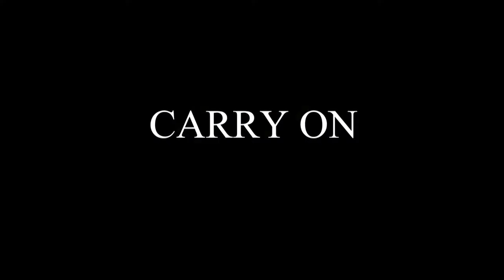Welcome to the Multiverse (Sorry for the inconvenience) Book Trailer - updated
This hilarious science-fiction comedy novel follows the first case for Noomi Rapier, rookie investigator with The Transdimensional Authority -- the organisation that regulates travel between dimensions. When a dead body is found slumped over a modified transdimensional machine, Noomi and her more experienced partner, Crash Chumley, must find the dead man's accomplices and discover what they were doing with the technology. Their investigation leads them to a variety of realities where Noomi comes face-to-face with four very different incarnations of herself, forcing her to consider how the choices she makes and the circumstances into which she is born determine who she is.

Ira Nayman's new novel is both an hilarious romp through multiple dimensions in a variety of alternate realities, and a gentle satire on fate, ambition and expectation. Welcome to the Multiverse (Sorry for the Inconvenience) will appeal to comedy fans who have been bereft of much good science-fiction fare these last eleven years. Ira's style is at times surreal, even off-the-wall, with the humour flying at you from unexpected angles; he describes it as fractal humour. Anyone who has read his Alternate Reality News Service stories will know how funny Ira is. The characters we meet from around the multiverse deserve to become firm favourites with all fans of science fiction comedy.

In his past lives, Ira Nayman was, among other things: a cave painter whose art was not appreciated in his lifetime; several nameless peasants who died before their 20th birthday during the Dark Ages; a toenail fungus specialist in the court of Louis XIV; and Alan Turing's scullery maid.
  In his current incarnation, Ira is the creator of Les Pages aux Folles, a Web site of political and social satire that will be 10 years old in the first week of September, 2012 (that's positively Paleolithic in Internet years!). Three collections of Alternate Reality News Service (ARNS) stories (Alternate Reality Ain't What It Used To Be, What Were Once Miracles Are Now Children's Toys and Luna for the Lunies!) which originally appeared on the Web site have been self-published in print. Two new volumes of ARNS stories -- The Street Finds Its Own Uses for Market Lateralization and The Alternate Reality News Service's Guide To Sex, Love and Robots will be published in 2013. Probably. Hopefully. 2014 at the latest. Ira has produced the pilot for a radio series based on stories from the first two ARNS books; "The Weight of Information, Episode One" can be heard on YouTube.
  Ira has also written a series of stories that take place in a universe where matter at all levels of organization has become conscious. They feature Antonio Van der Whall, object psychologist. To date, four of these stories have been sold. "A Really Useful Engine" has been published in Even Birds Are Chained To The Sky and Other Tales: The Fine Line Short Story Collection and "Escalation is Academic" has appeared in the anthology UnCONventional. "If the Mountain Won't Come to Mohammed" can be found in Here Be Monsters. "Thinking is the Worst Way to Travel" has been accepted into Explorers: Beyond the Horizon. Several other stories in the series are currently awaiting editorial decisions at various publications.
  Ira's Web Goddess tells him he should make more of the fact that he won the 2010 Jonathan Swift Satire Writing Contest. So, Ira won the 2010 Jonathan Swift Satire Writing Contest.
  In another life (but still within this incarnation) Ira has a Masters degree in Media Studies from The New School for Social Research which was conducted entirely online. He also has a PhD in Communications from McGill University. Ira taught New Media part-time at Ryerson University for five years.

Whoever created the Karmic wheel has a lot to answer for...

Welcome to the Multiverse (Sorry for the inconvenience) by Ira Nayman is published by Elsewhen Press

Available in eBook formats from 9th November 2012 and in paperback from 30th March 2013

ISBN 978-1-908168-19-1 eBook (Kindle, Kobo, ePub, iBook) £2.99 / €3.49 / $3.99
ISBN 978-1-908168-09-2 paperback 336pp £9.99 / €11.99 / $15.99

Typical list prices shown, online prices may vary.